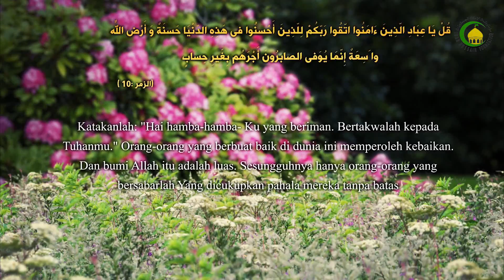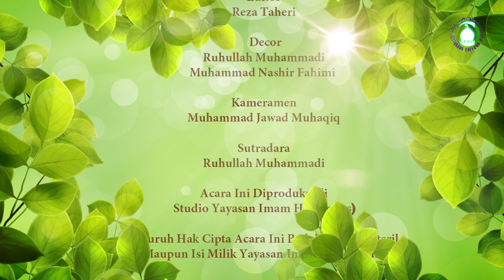207. Nafakah (3) - Nama Ustad : Ust. M.Habri Zen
Nafakah Kepada kerabat yakni kepada kedua orang tua, nenek kakek, sampai ke atas, dan anak-anak, dan cucu-cucu sampai ke bawah, baik laki-laki maupun perempuan kecil ataupun sudah besar orang muslim atau orang kafir, dan tidak diwajibkan kepada ahli waris lainnya pada tingkatan lainnya selain yang disebutkan diatas akan tetapi mustajab.